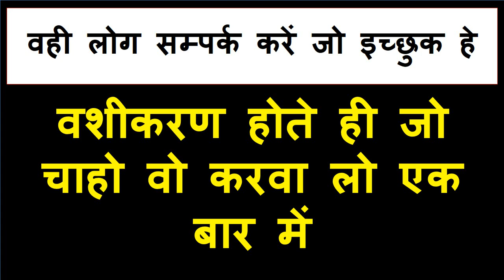यह वीडियो देख लो बिना मंत्र मुँह के सामने वशीकरण स्वः स्वः स्वः